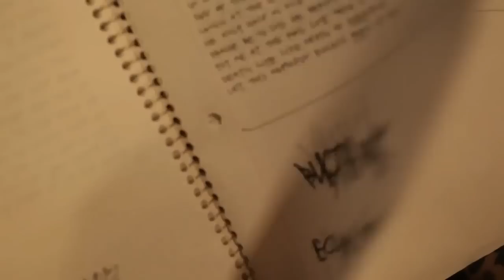Army of the Pharaohs x Live From The Streets "God Particle" (Official Video) (Mr. Green Remix)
With their In Death Reborn LP released April 22nd, a few members of the Army of the Pharaohs collective linked up with Mr. Green for a special "Live From The Streets" remix of their recent single "God Particle."

Check out the behind-the-scenes footage above, hear the full song here and purchase your copy on iTunes.

« NEW MUSIC: ARMY OF THE PHARAOHS "CURSE OF THE PHARAOHS" FEAT. VINNIE PAZ, APATHY, CELPH TITLED, ESOTERIC & REEF THE LOST CAUZE

We teamed up with the talented "Live from the Streets" team (Mr. Green & Sam Lipman-Stern) to give our new Army of the Pharaohs "God Particle" single their unique "Live from the Streets" remix treatment.